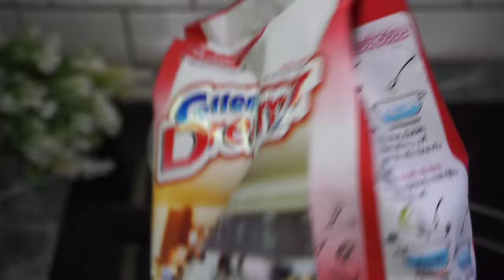Toddy Pudding เต้าฮวยลูกตาลอ่อน